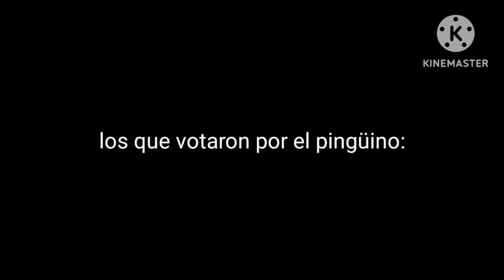Ganó el armadillo ☠️ / meme /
pinche armadillo